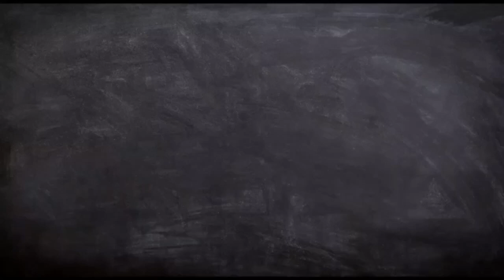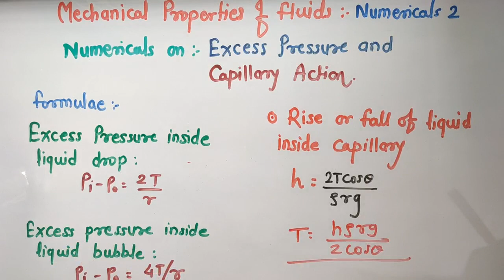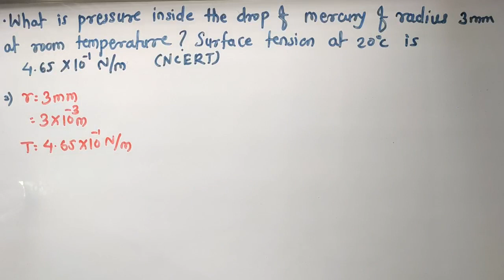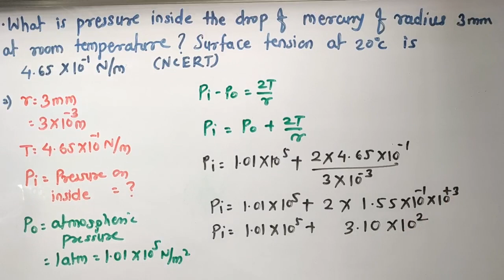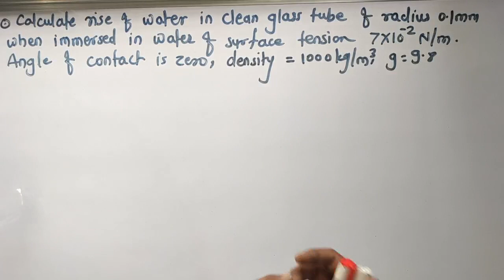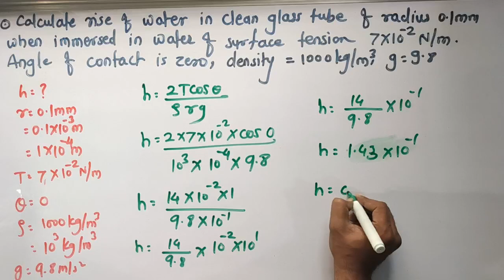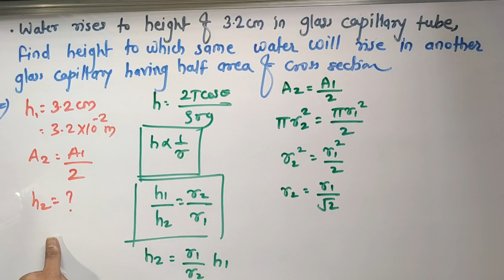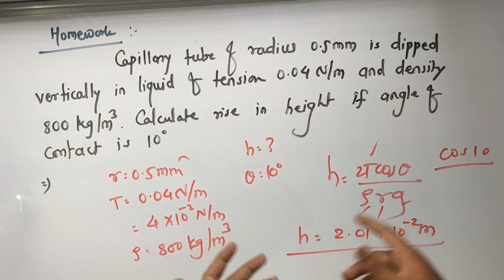Mechanical properties of Fluids . Numerical 2, Problems on excess pressure and Capillarity action.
We are starting numerical for 2021 exam today . Enjoy complete chapter here
for previous lectures of fluid mechanics :

Surface tension. Forces. Molecular Theory

Surface tension and relation between surface energy

Angle of contact . Explanation with experiment .

Expression for excess pressure inside liquid drop. Laplace law.

Capillary action Explanation: rise or fall of liquid in capillary

Expression for rise or fall of liquid in Capillary Action

Hydrodynamics. Streamline and turbulent flow. Reynolds number .

Viscosity . Velocity Gradient , Newton's law of viscosity